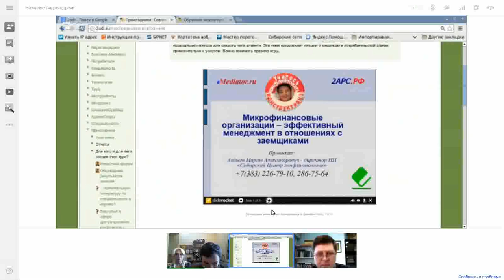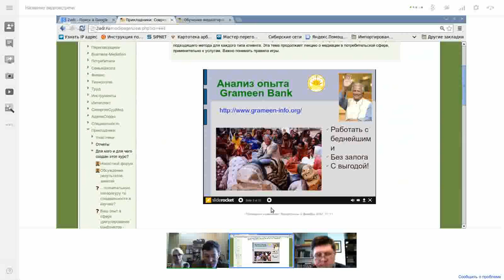Проф. посредничество в конфликтах с банками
Медиация и третейское разбирательство тесно связаны. Как получить синергию от их использования?  (С) Сибирский Центр конфликтологии 2013 Обучение через кейсы на основе конфликтных ситуаций нашего центра. Учитесь дистанционно на основе электронной обучающей системы. Дома, на работе, на даче — везде, где есть доступ в Интернет.